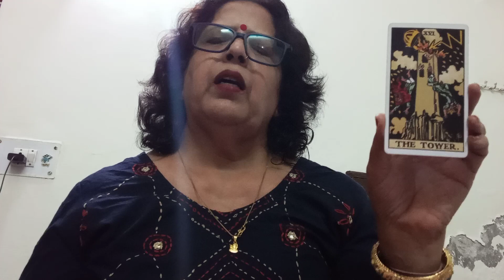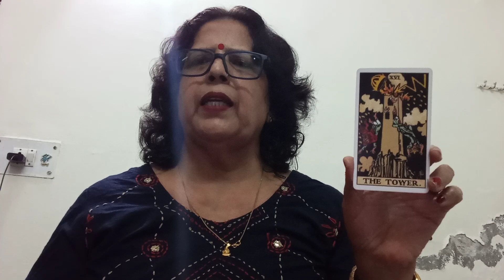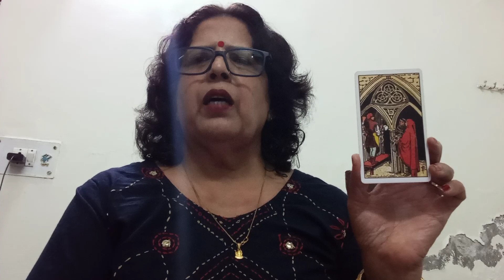LEO ♌ SINGH (1 -7 NOVEMBER) HEALTH, WEALTH, CAREER AND RELATIONSHIP